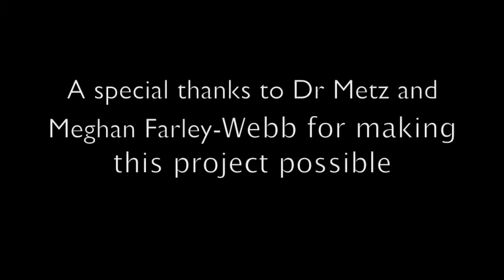Oral Histories of the Ch'orti' Maya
Interview of Ch'orti' elder Don Francisco Calderon of the Chonco aldea outside Copan, Honduras. Filmed as part of a University of Kansas field school working with the grassroots political organization CONIMCHH, representing Ch'orti' communities around the Copan area. Filmed January 2011.